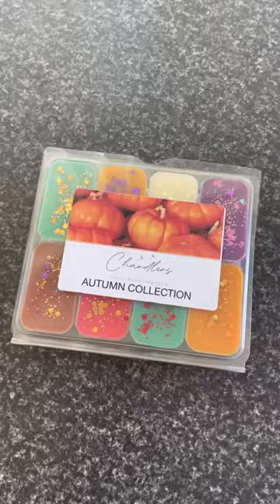Autumn & Halloween Wax Melts Collection available now!